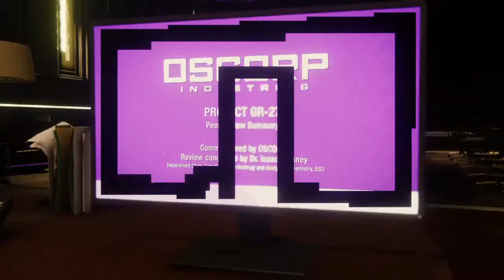Marvel´s Spider-Man #27 l Un rhino y pirateando la torre Oscorp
Martin Li no puede estarse quietecito, al salird e la fiesta de disfrazes, da sus poderes a la gente que está por alli, e incluso a uno que va disfrazado de Rhino,
Despues de esa movida pues voy a la torre Oscorp, ya que necesito entrar en ella